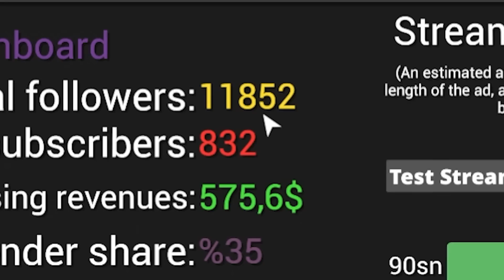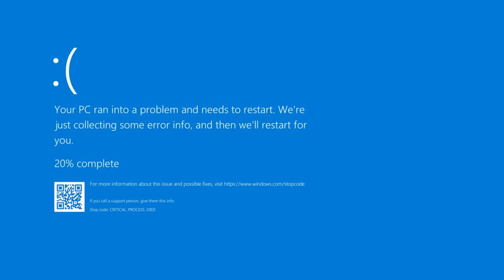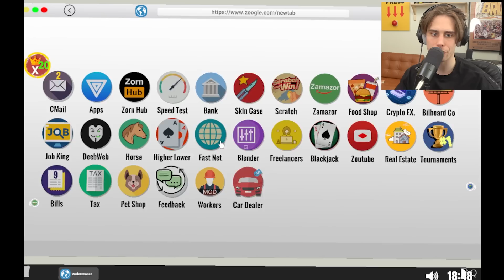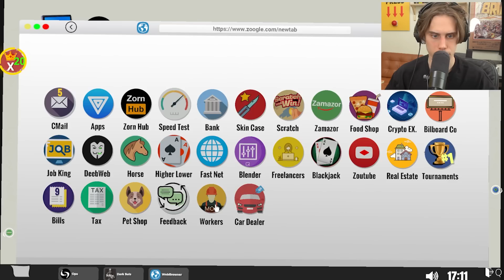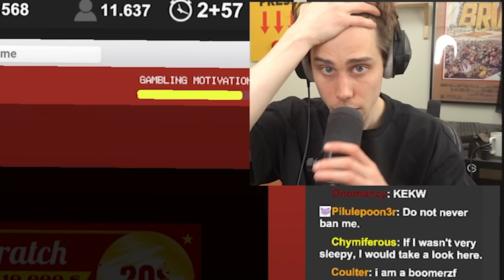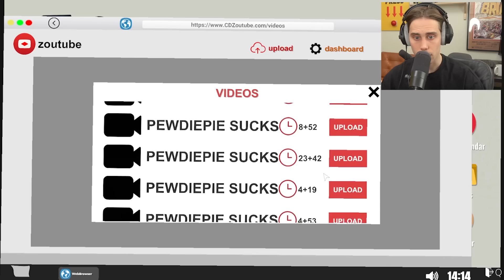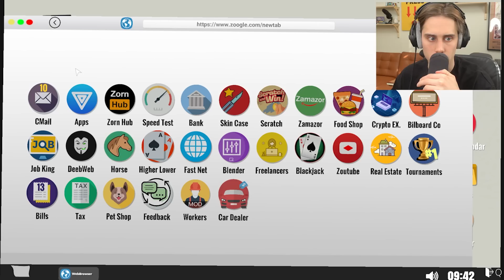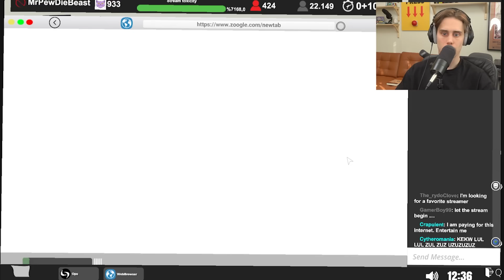VICTOR STREAMAR OCH FÖRLORAR ALLT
Victor förlorar allt i del 2 av Streamer Life Simulator.
Missa inte detta.

I samarbete med Spotify.

Vår podcast Vad? Med IJustWantToBeCool har officiellt flyttat in hos Spotify. Nya avsnitt släpps varje tisdag bara på Spotify.

Missa inte!